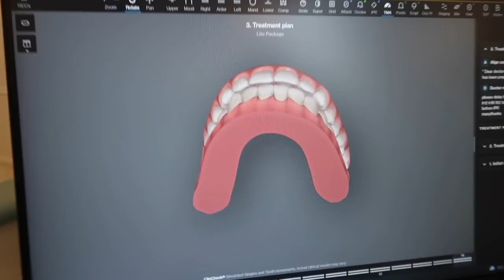FILMING CONORS NEW MUSIC VIDEO & NEW TATTOO!